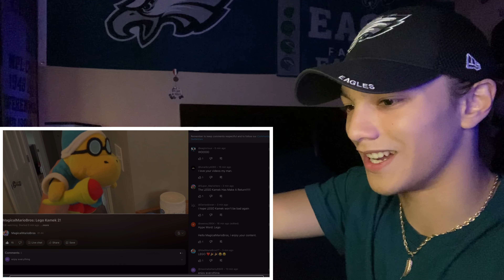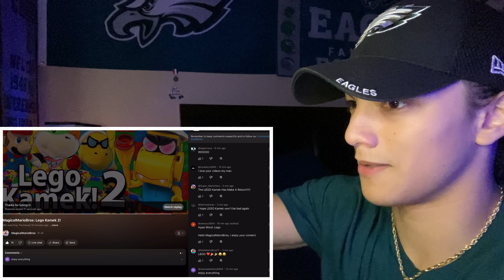MagicalMarioBros: Lego Kamek 2! (Reaction)